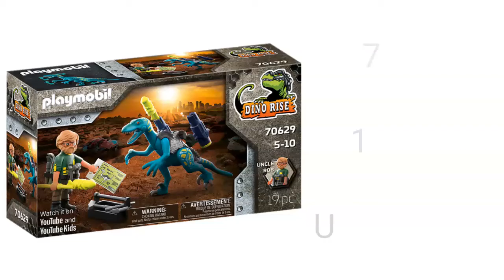Playmobil Dino Rise 70629 - Uncle Rob: Aufrüstung zum Kampf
Jetzt bei Amazon kaufen*

 Es entstehen durch den Kauf über diesen Link keine weiteren zusätzlichen kosten.